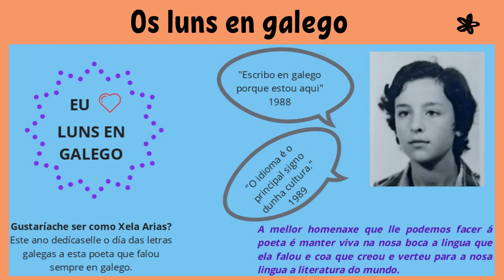Letras Galegas 2021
MES DAS LETRAS GALEGAS EN TURONIO